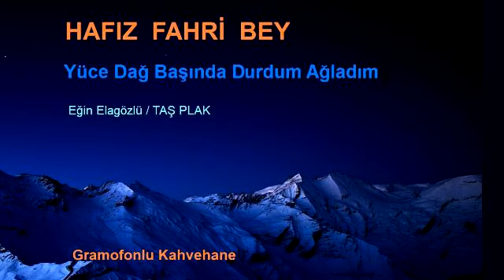Hafız Fahri Bey - Yüce Dağ Başında Durdum Ağladım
Eğin "elagözlü" havalarını en çok seslendiren sanatçılardan olan Hafız Fahri Bey'in bir başka elagözlü yorumu. "Adliyeli" ya da "Beylerbeyili" olarak da bilinen Fahri Bey, klasik eserlerin yanı sıra halk ezgileri de okumuştur. Özel arşivden, işlenerek aktarılmıştır, paylaşım hakları saklıdır.